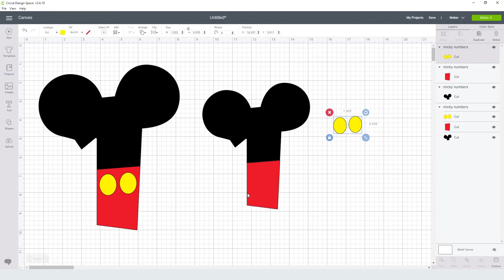Mickey Numbers Svg Free Cut File for Cricut